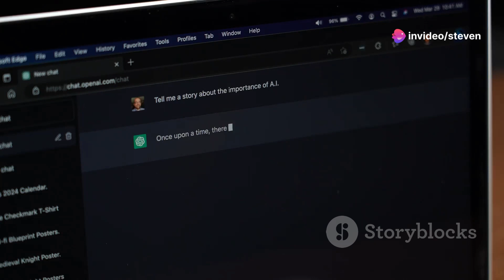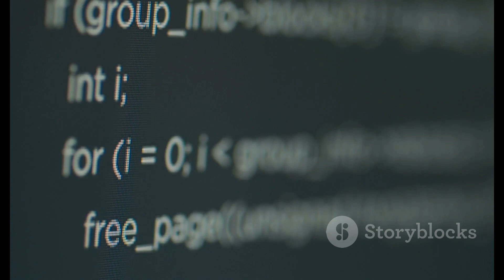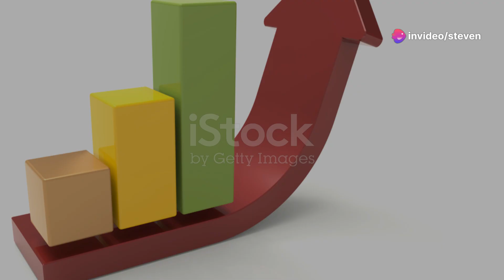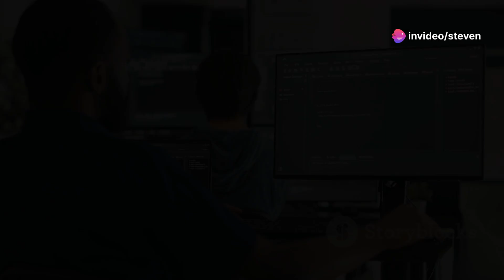OpenAI Shakes Up AI Safety: Team Disbanded Post GPT-4o Launch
"OpenAI Shuts Down AI Risk Mitigation Team – A Shift in Priorities or a Cause for Concern?"

OpenAI, a notable entity in the artificial intelligence arena, has recently come under the spotlight following its disbandment of the team dedicated to mitigating risks associated with AI technologies. This surprising move occurred within a week following the launch of GPT-4o, their most advanced AI sample to date. Leaders of the now-disbanded team, Ilya Sutskever and John Leake, have made their resignations public via social media, indicating disagreements with the company's fundamental priorities as the primary reason.

Leake stated that the company's focus on producing 'shiny products' has undermined essential safety and procedural considerations, hindering their team's potential for conducting impactful research. Despite consuming 20% of computational resources, the team was aimed at addressing significant challenges such as technology misuse, misinformation, bias, and addiction within four years at OpenAI. Post the recent events, several team members have reportedly been transferred to different teams within OpenAI.

This shake-up bears resemblance to OpenAI's leadership crisis last November that included a series of abrupt employee and investor resignations and threats. This move, from a company known for pioneering AI advancements, raises the question - are we putting enough emphasis on the safe progression of AI technologies?

To take part in further discussions and explorations of AI and its implications, consider checking out Klap AI - an innovative tool that turns any video into viral shorts. for more!

So, readers, what are your thoughts on OpenAI's recent moves? Should companies prioritize safety over product development? Share your thoughts.

 OpenAI Shakes Up AI Safety: Team Disbanded Post GPT-4o Launch by Steven's Workspace

OUTLINE:

00:00:00 A Bold Move
00:01:19 The Aftermath of GPT-4o
00:02:41 A Collective Gasp
00:04:12 Aligning the Future